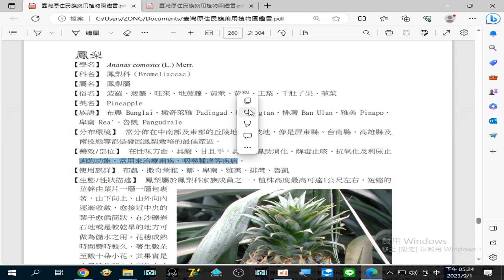錄製 202309 01#鳳梨 (波羅、菠蘿、旺來、地菠蘿、黃萊、黃梨、王梨、千肚子果、茥菜) 具有#利濕助消化 、解毒止咳 、抗氧化 及#利尿止痢 的功能，常用來治療#痢疾 、咽喉腫痛 等疾病